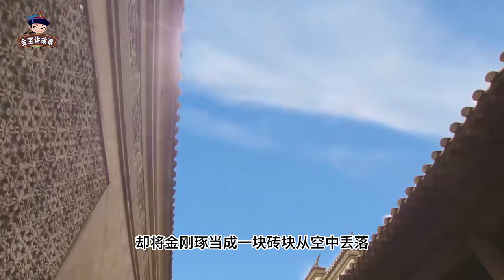孙悟空成佛才懂：闹天宫之时，菩提祖师就在一旁，还连救自己三次